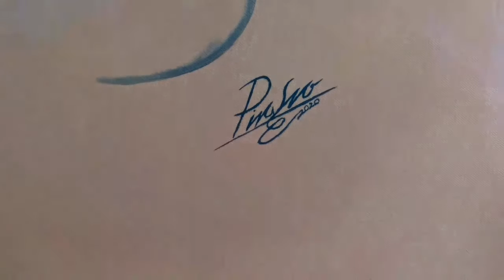30 de julio de 2020